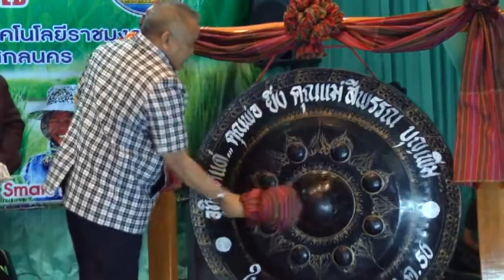สกลนครเปิดการจัดงานรณรงค์และถ่ายทอดเทคโนโลยีลดต้นทุนการผลิตข้าว คืนความสุขให้ชาวนา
แหล่งที่มา : สำนักงานประชาสัมพันธ์จังหวัดสกลนคร
 วันที่ข่าว : 29 กรกฎาคม 2557
ที่ห้องภูส้มโฮง คณะทรัพยากรธรรมชาติและสิ่งแวดล้อม มหาวิทยาลัยเทคโนโลยีราชมงคลวิทยาเขตสกลนคร อ.พังโคน จ.สกลนคร นายพัณณเดชน์ ศรีจันทร์ รองผู้ว่าราชการ จ.สกลนคร เป็นประธานเปิดงานรณรงค์และถ่ายทอดเทคโนโลยีลดต้นทุนการผลิตข้าว คืนความสุขให้ชาวนา ตามโครงการรณรงค์และถ่ายทอดเทคโนโลยีลดต้นทุนการผลิตข้าว คืนความสุขให้ชาวนา ประจำปี 2557 เพื่อเป็นการเผยแพร่เทคโนโลยีการผลิตข้าวที่ถูกต้องให้กับชาวนา ให้สามารถนำเอาความรู้ที่ได้ไปปรับประยุกต์ใช้ในพื้นที่นาของตนเอง และให้ชาวนาได้รับทราบข้อมูลแนวทางการลดราคาปัจจัยการผลิต ตามนโยบาย คสช.รวมถึงเป็นการประชาสัมพันธ์ให้ชาวนาได้เข้าถึงปัจจัยการผลิตราคาถูก ตลอดจนมีการให้ความรู้เกี่ยวกับการขึ้นทะเบียนเกษตรกร และการใช้ประโยชน์จากการขึ้นทะเบียนเกษตรกร
สำหรับกิจกรรมภายในงาน ประกอบไปด้วย 3 กิจกรรมหลัก ได้แก่ การรณรงค์ลดต้นทุนการผลิตข้าว เพื่อคืนความสุขให้ชาวนาระดับจังหวัด การอบรมถ่ายทอดเทคโนโลยีการลดต้นทุนการผลิตข้าว ระดับอำเภอ จำนวน 18 อำเภอ เกษตรกร 1515 ราย และการถ่ายทอดเทคโนโลยีการลดต้นทุนการผลิตข้าว ที่ขึ้นทะเบียนผู้ปลูกข้าวนาปี ปีการผลิต 2557/58